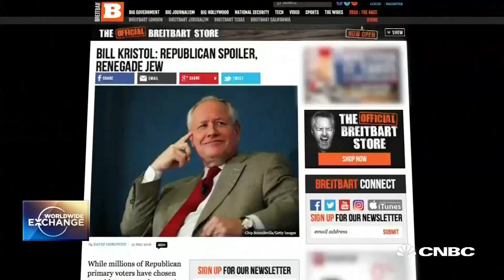Donald Trump's Team Defends Stephen Bannon Pick As Chief Strategist | CNBC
CNBC's Tracie Potts reports criticism is pouring in over Donald Trump's decision to choose Steve Bannon as senior White House strategist.